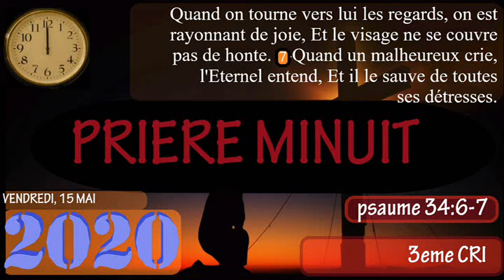3eme CRI DE MINUIT-VENDREDI 15 MAI 2020-FRERE BIGOT LUXONER